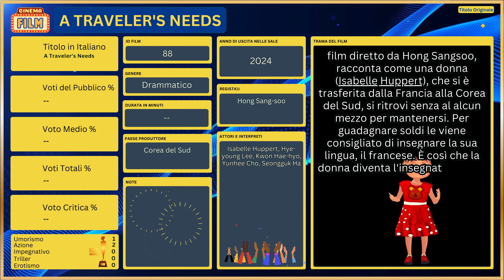🎥 Film 2024 - A TRAVELER'S NEEDS Trama con Scheda Informativa e Analisi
🤗 Benvenuto nel nostro canale YouTube dedicato all'affascinante mondo del cinema, dove in questo Video ci immergiamo in un'analisi dettagliata e coinvolgente del film "2024 - A TRAVELER'S NEEDS". Nel corso di questo video, esploreremo ogni singolo aspetto della pellicola, dalla scelta del cast stellare alla trama avvincente, fornendo una visione completa e approfondita per arricchire la tua esperienza cinematografica.

Le nostre schede dei film, come questa che parla del film 2024 - A TRAVELER'S NEEDS, sono pensate per essere una guida attendibile, che ti accompagna alla scoperta di nuove opere cinematografiche e ti aiuta a riscoprire la passione per quelle che già ami. Ogni video è il risultato di un lavoro accurato e appassionato nel quale mettiamo in gioco la nostra profonda conoscenza e la nostra passione per il cinema, con l'obiettivo di offrirti un'esperienza che va ben oltre il semplice intrattenimento.

#2024 - A TRAVELER'S NEEDS

Capitoli ⏱
0:00 Sigla
0:05 Trama Film 2024 - A TRAVELER'S NEEDS
1:04 Conclusione
1:17 Saluti

Abbiamo Visto la Trama del Film: 2024 - A TRAVELER'S NEEDS con Scheda Informativa e Analisi